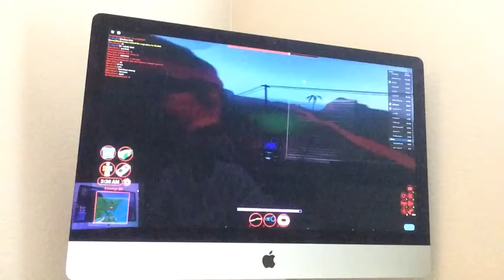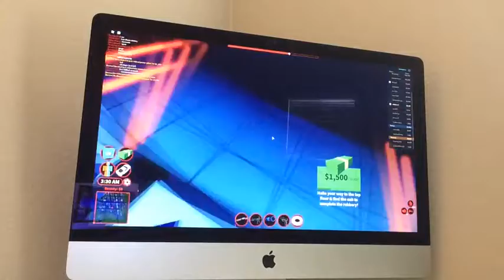I’m a Jailbreak Noob